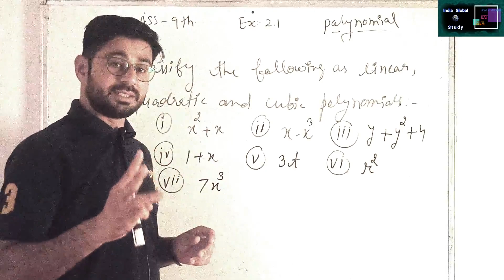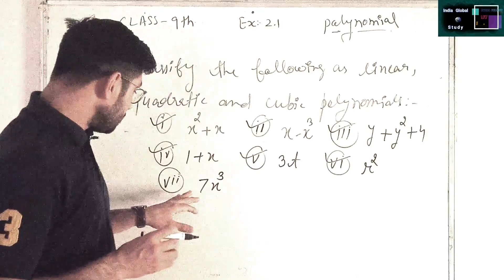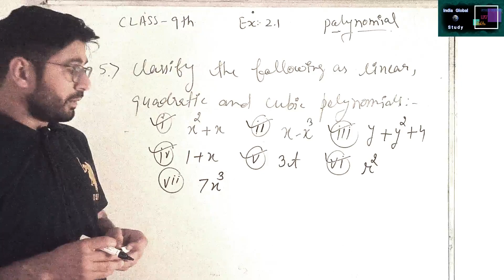Class 9 Maths | Chapter 2 | Exercise 2.1Question #5. | Polynomials | NCERT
full play list link
9th class maths